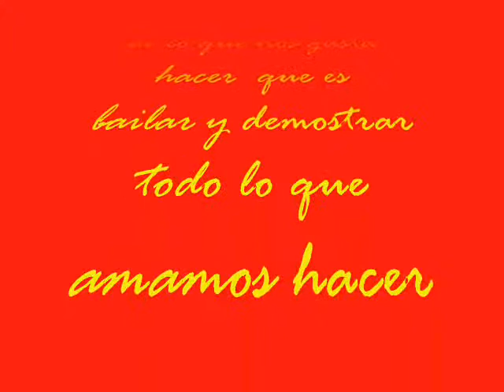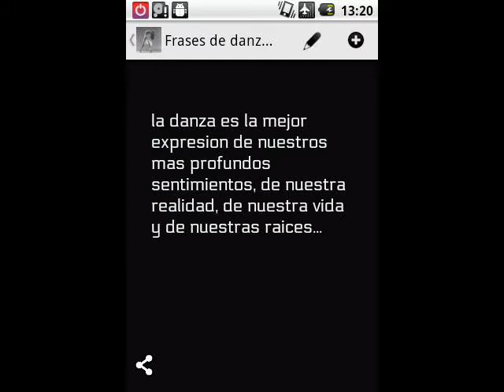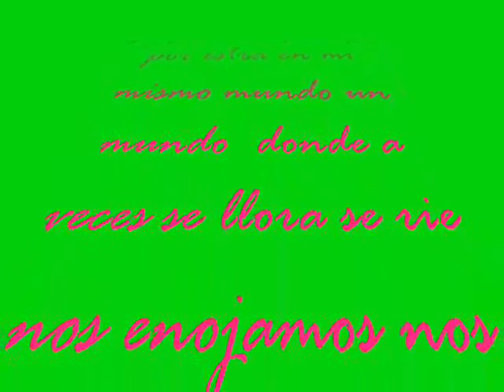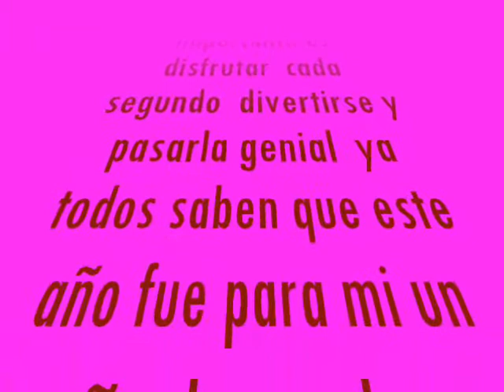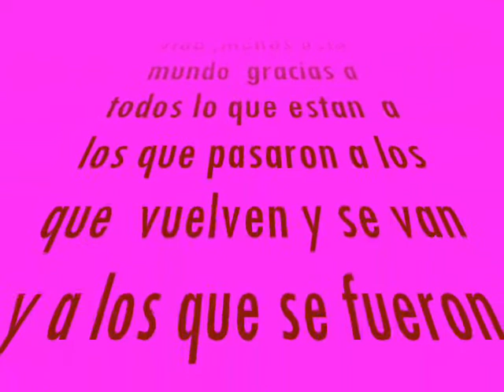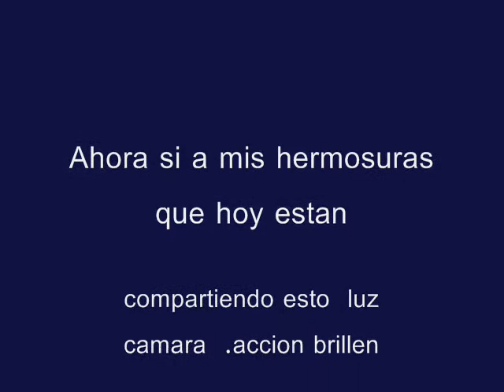gym star cordoba